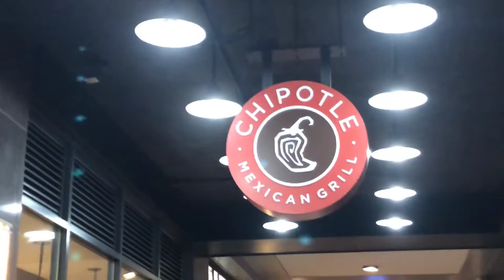❤️💚ATTEMPTING TO BE FESTIVE ❤️💚 | bonbon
Hope you enjoyed joining me in this short Christmas themed vlog. I thought if I said Christmas enough, I'd be as festive as possible ;)
The only thing missing was my hot chocolate!